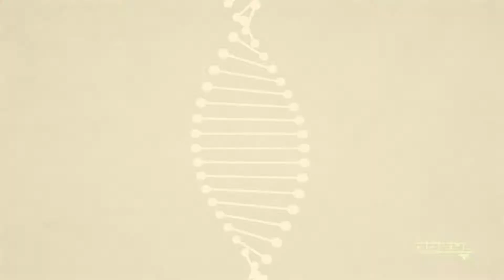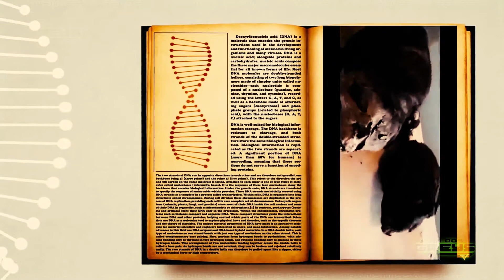Cranios de Paracas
Misteriosos Crânios de Paracas.Talvez sejam crânios Híbridos.

Se gostou click em gostei;

Escrito e produzido por: Além dos Greys